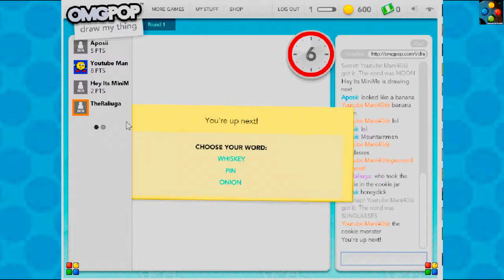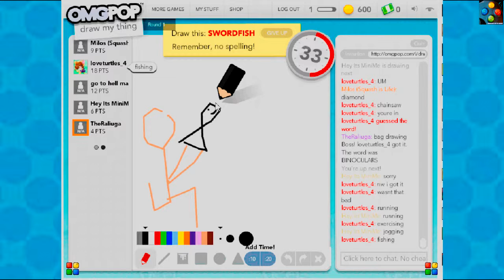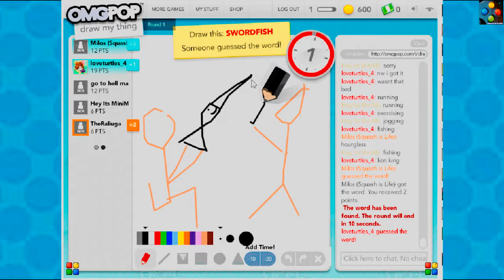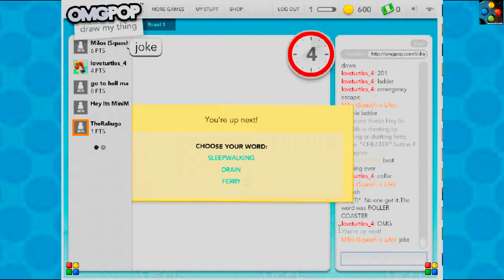Draw My Thing Ep.1 (we're good at drawing)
Thank you for reading this and any feedback is appreciated